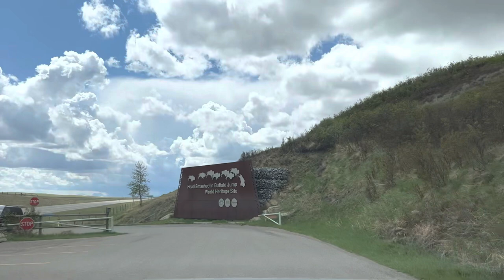On the Road Again: Medicine Hat to Pincher Creek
Medicine Hat to Pincher Creek

On the Road Again: Medicine Hat to Pincher Creek in which we visit Head Smashed in Buffalo Jump and Michele says OMG as we continue our coast-to-coast trek home in a Polestar2 Battery Electric Vehicle.

The Stats:
- Distance Travelled: 281km
- Driving Time: 3h 15m
- Average Consumption: 22.3kWh/100km
- Road Conditions: Dry
- Temperatures: +15C to +19C

Another day of stunning views crammed into a rather short drive. We made our way to Head Smashed In Buffalo Jump knowing that it was closed. Still we were able to walk the trails, and met with other travellers who told us what they knew of the area. We then followed a gravel highway that slowed us down and gave us some jaw-dropping views of rural Alberta, with vistas of mountains just over the US border.

Efficiency was not great, likely due to quicker speeds at the front end of the drive, and I expect the gravel road, while slowing us down, was a not an easy roll for Joule. We had one opportunistic charge along the way and topped up on arrival at Pincher Creek:
- Lethbridge: a 50kWh FLO network charger delivered 35kWh in 43 minutes.
- Pincher Creek: another 50kWh FLO charger delivered 29kWh in 36 minutes.